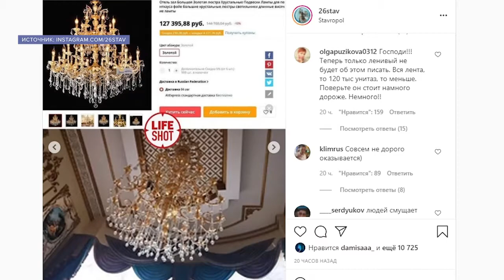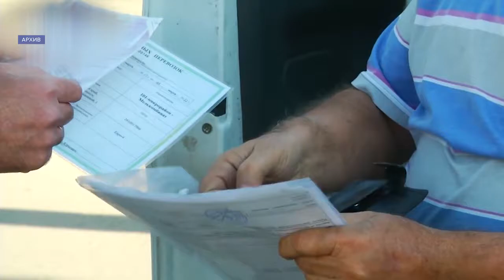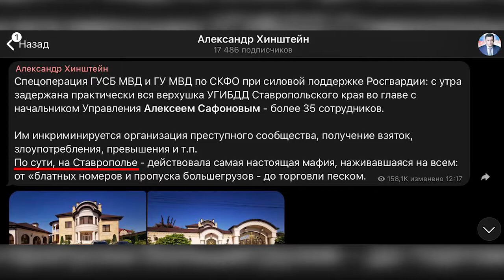Главе ГИБДД Ставропольского края грозит до 20 лет лишения свободы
20 июля задержали главу УГИБДД по Ставропольскому краю Алексея Сафонова, а вместе с ним под следствием оказались еще 7 человек. Их всех подозревают в получении взятки в особо крупном размере. Последним на данный момент был задержан в Москве замначальника регионального управления ГИБДД - Александр Ткаченко. Хитрым, но незаконным способом участникам преступления удалось заработать 19 млн рублей. Теперь начальнику краевой Госавтоинспекции может грозить до 20 лет лишения свободы, а также штраф в 70-кратном размере от суммы взятки.